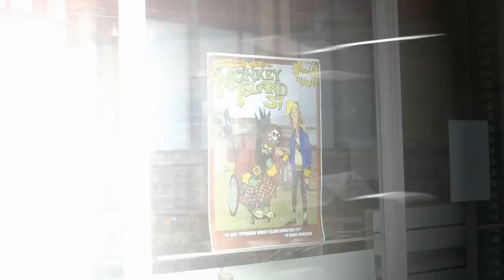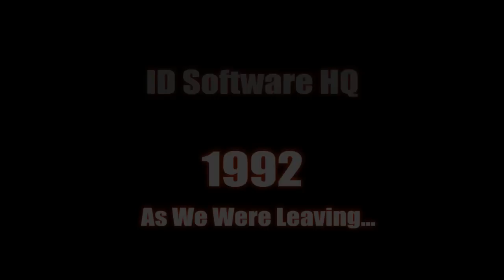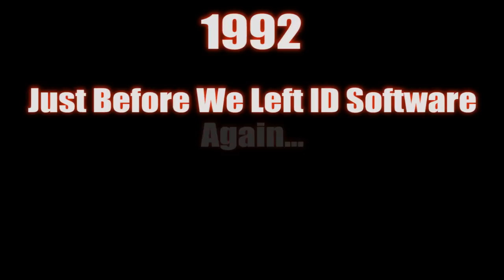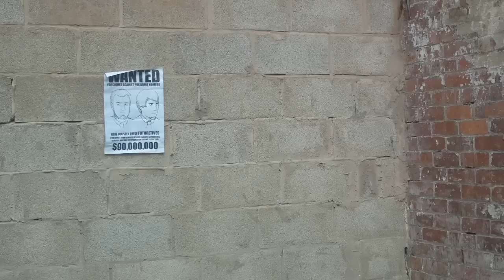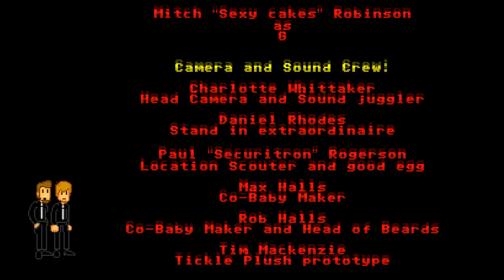Safety First: Episode 3 - Combinations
Michael and Manuel have to admit to a mistake they made six years ago, and are contractually obliged to show it to you. Don't make the same mistake they made... sometimes you just have to let things go.